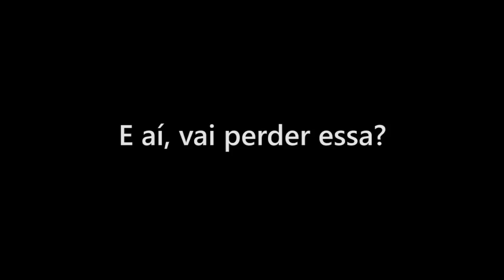Video Divulgação Superfinal Super GT SE RTBR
Vídeo de divulgação da Superfinal do 1º torneio Super GT - Solo Edition - Racing Team Brasil

Jogo: Gran Turismo 5